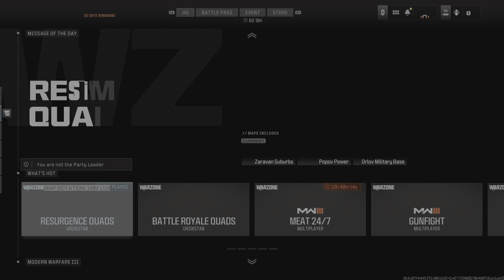Call of Duty_20231213233827